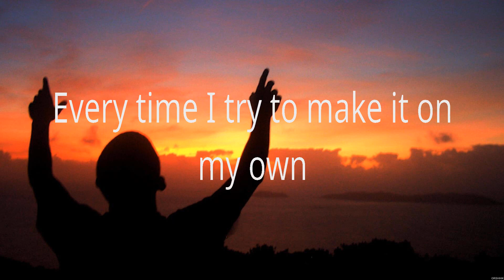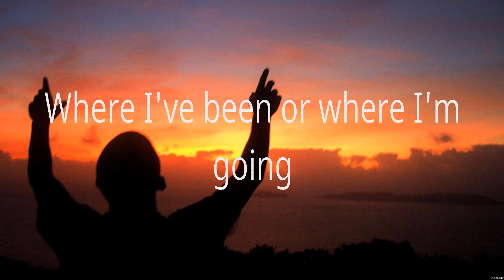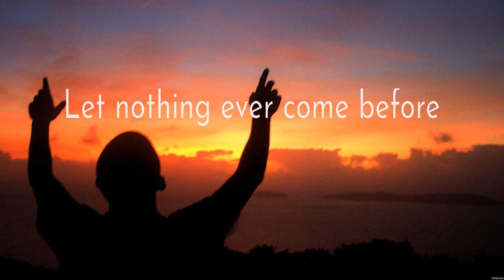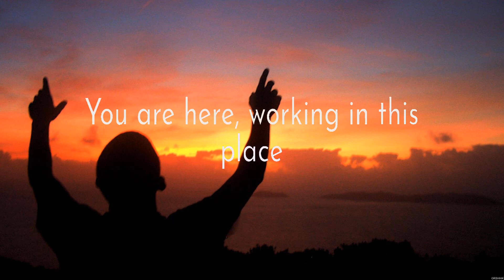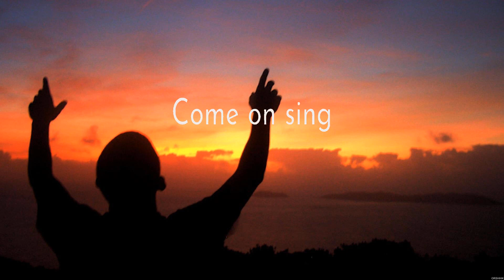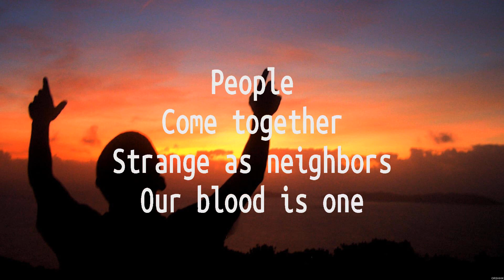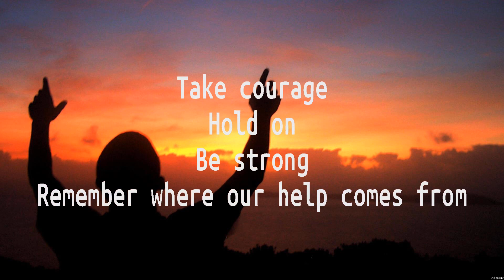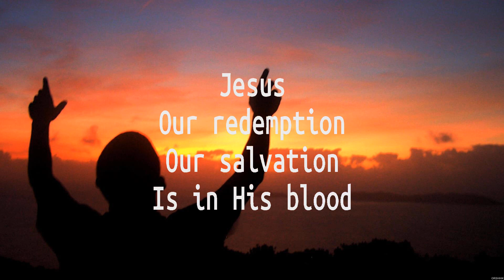Zach Williams There Was Jesus Lyrics Lauren Daigle, Paul McClure, Hillsong United #3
Zach Williams - There Was Jesus (Lyrics) Lauren Daigle, Paul McClure, Hillsong United

1. Zach Williams - There Was Jesus
2. Lauren Daigle - First
3. Paul McClure - Way Maker
4. Hillsong United - Good Grace